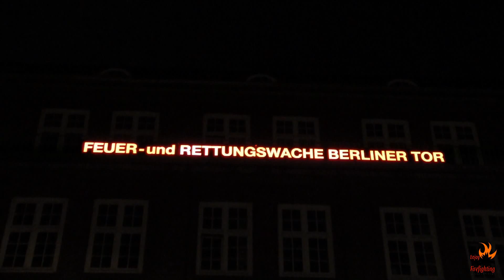Reserve-HLF BF Hamburg F22 (Alarm von Licht an bis Licht aus; inkl. Gong)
Reserve-HLF 16/16 der BF Hamburg rückt von der F22 Berliner Tor zu einem Einsatz aus. Bei Sekunde 7 sieht man das Licht in den oberen Etagen angehen, kurz darauf auch in der Fahrzeughalle und der Gong ertönt. Bei Sekunde 38 hört man noch aus der Fahrzeughalle "Jetzt gehts loos". Zwischenzeitlich kommt noch ein RTW von einem Einsatz zurück. An dem (Samstag-)Abend war auf 1,5 Stunden nicht ein einziger RTW ausgerückt - für Hamburg, Samstagabend und F22 äußerst ungewöhnlich.
Das HLF ist normalerweise bei der Feuerwehrakademie Hamburg F05.

German fire truck responding:
Spare Rescue Engine from the Hamburg FD leaving station 22 "Berliner Tor" for a call. You see the whole alarm from the time where the alarm was set off, lights were switched and the alarm tones soudning. While the fire-fighters prepare to leave, an ambulance returns from a call. It was quite strange that not even one ambulance left the station within the one and a half hour I was there, on Satruday evenings ambulances from this station usually run one call after another, often not even returning back to the station; but this evening was somehow different ^^. At least I cought the Spare Rescue Engine leaving two times.
Usually this Rescue Engine is based at the fire-fighting academy, station 5.